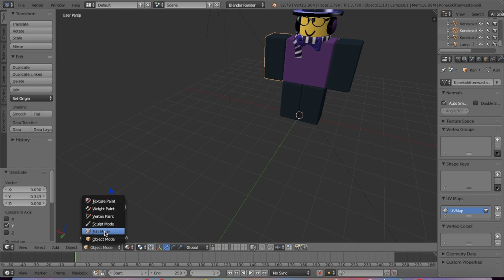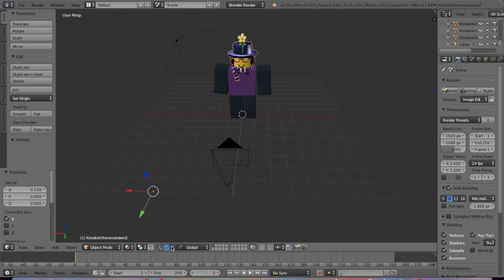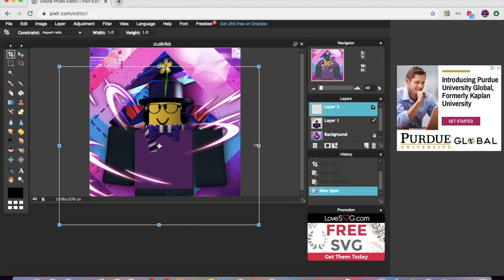Konekokitten | Speed GFX Episode #6 (8K sub special)